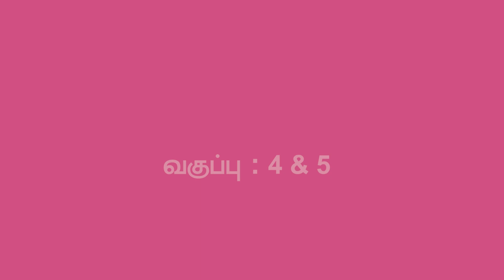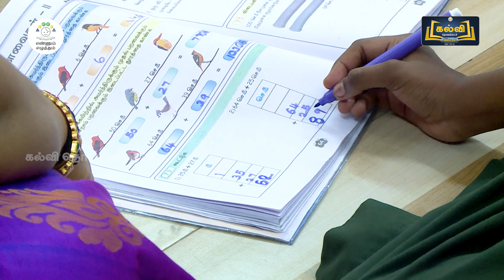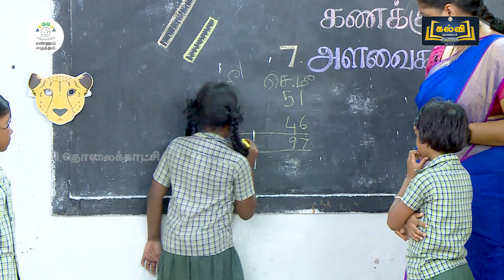EE |MATHS | MOD7| ACT 1 STD 4,5 |TERM 1| KALVITV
அளவைகளை  மாணவர்கள் தெரிந்துகொள்ள  ஆசிரியர் மாணவர்களை பயன்படுத்திய விதம் மிகவும் சிறப்பாகவும் அடிப்படைத்தன்மையினை மேம்படுத்துவதாகவும் ,வாழ்வியலோடு கணிதத்தினை மாணவர்கள் அனுபவித்து அறிந்து கொள்ளவும் ,.  முதிர்ச்சியுடன் கூடிய  கற்றல் நடைபெறவும் ,  விளையாட்டுடன் கணித அளவுதனை ஒப்பிட்டு  மாணவர்களே அளந்து அளவுகளை குறித்தல், மேலும் மீட்டர், சென்டி  மீட்டர் அளவுகளை வேறுபடுத்துவதை  மாண வர்களாகவே தேர்ந்து தெளிவு பெறும் விதமும்  சிறப்பு  .